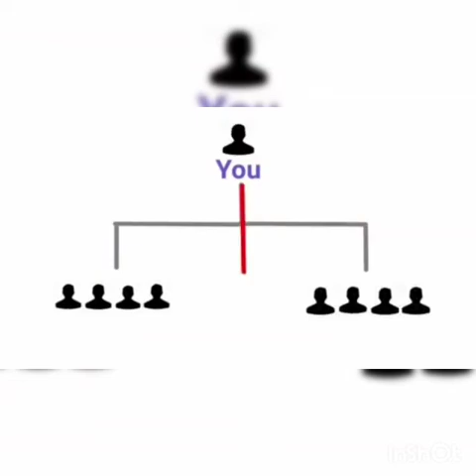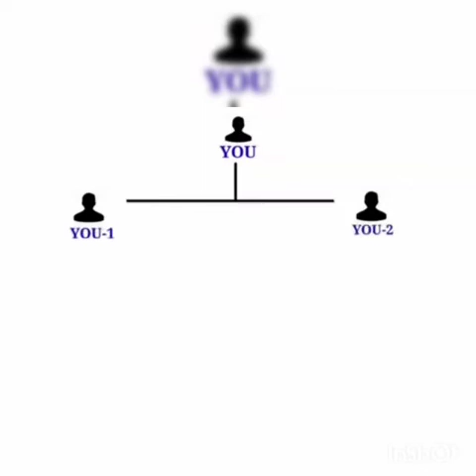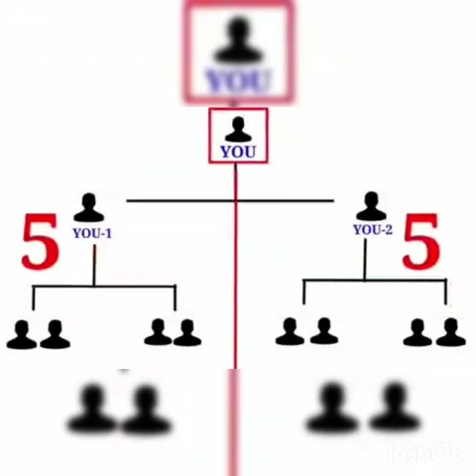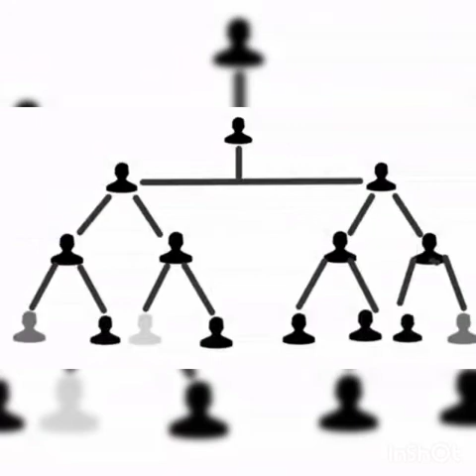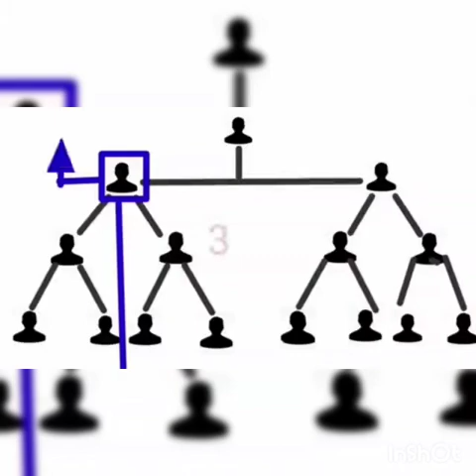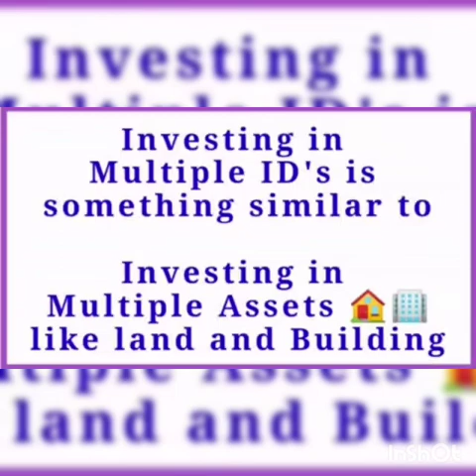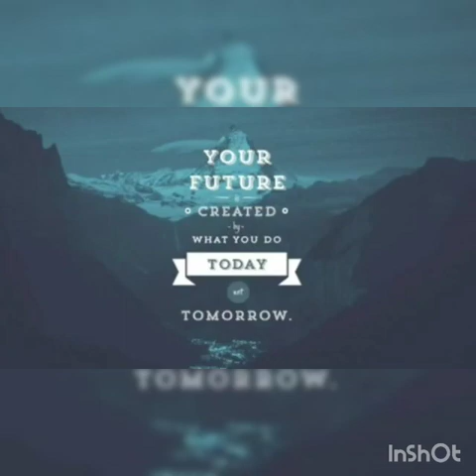accsys india | benifits of multiple I'd | tamil